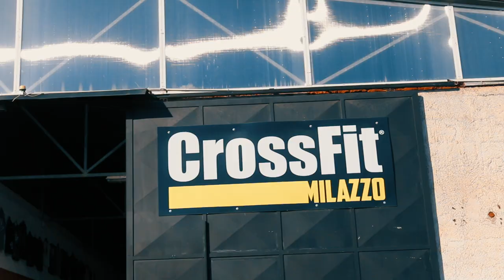La mia October BATTLE a CROSSFIT Milazzo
Questo non è il video di ottobre ma la mia October Battle in 3 minuti e qualcosa a CrossFit Milazzo.
Manca qualche Wod e Domenico non ha ripreso i 70kg chiusi.
Per il resto ci siamo divertiti un sacco!
Grazie ai Coach e a tutti i CrossFitter
GRAZIE!

La mia attrezzatura audio-video e gli accessori / my audio-video equipment and accessories: